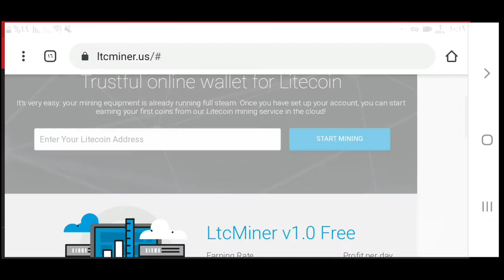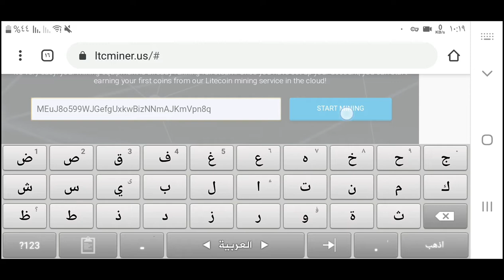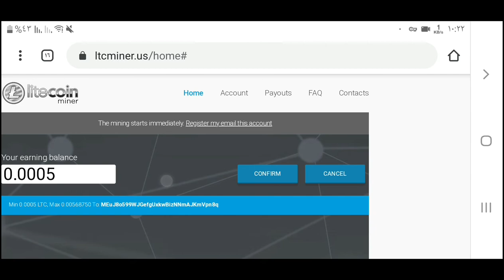أربح يومياا 0.001 الف من عملة الايت كوين | ساارع مجانا معا اثبات الدفع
إربح 40$ يوميا بإستخدام هاتفك فقط | أسهل موقع لربح المال 🔥💰 حصريا 2020

تطبيق ربح المال, ربح المال من هاتف الاندرويد, ربح المال من الانترنت, ربح المال من تطبيقات اندرويد, ربح المال بدون راس مال,